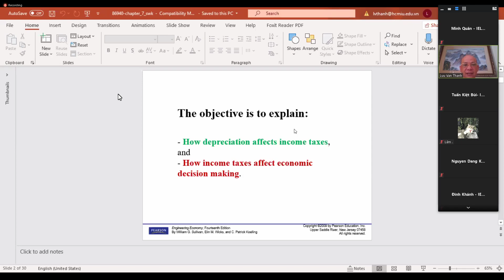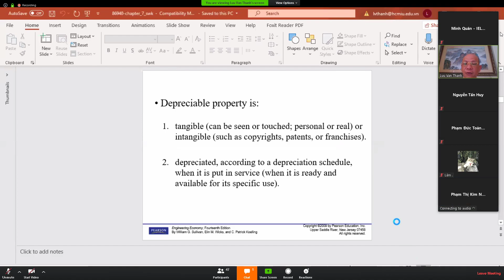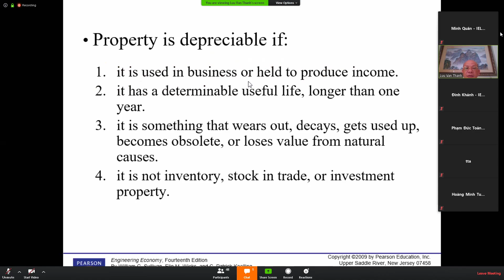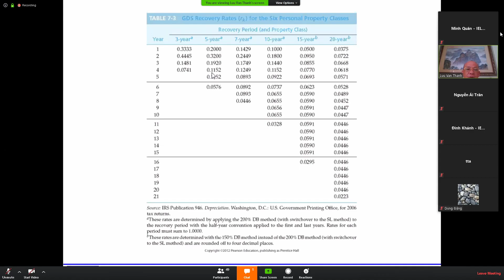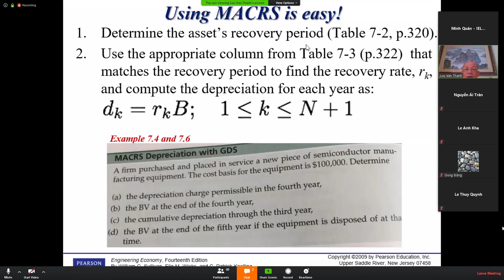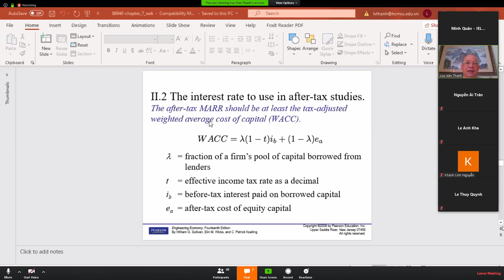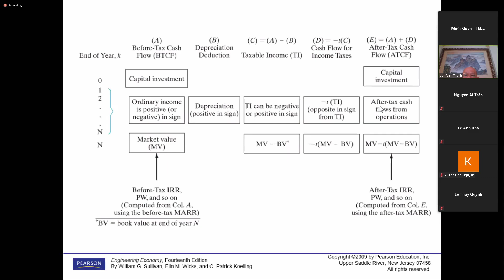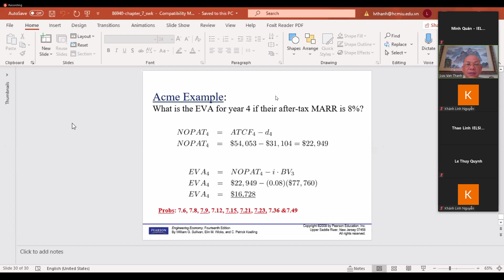EE chap 7